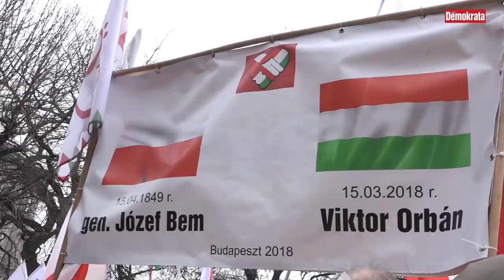Újra lesz Békemenet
Október 23-án ismét lesz Békemenet – jelentették be a Polgárok Házában tartott sajtótájékoztatón. Videónkban megszólal Wittner Mária 56-os hős, Bayer Zsolt publicista, a HírTV műsorvezetője, Bencsik András, a Demokrata hetilap főszerkesztője, Csizmadia László, a CÖF-CÖKA elnöke, Fricz Tamás politológus, a CÖF-CÖKA kuratóriumi tagja, Stefka István újságíró, a PestiSrácok.hu lapigazgatója és Széles Gábor nagyvállalkozó.